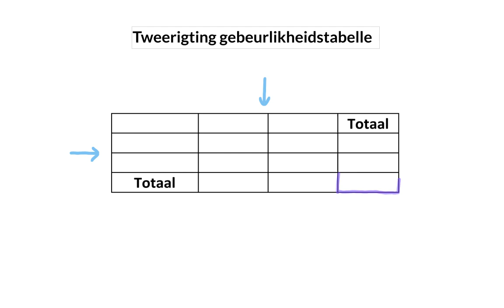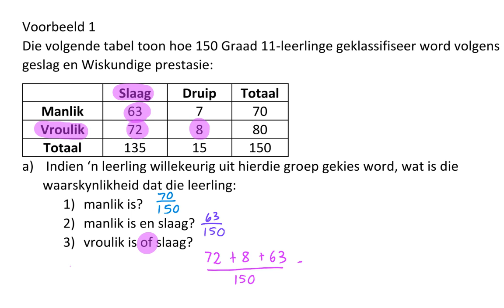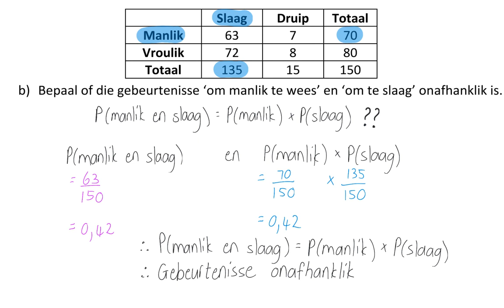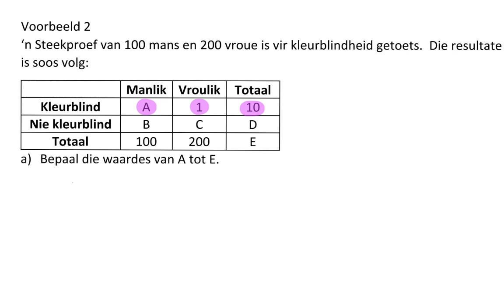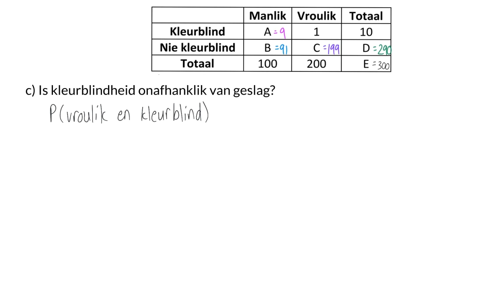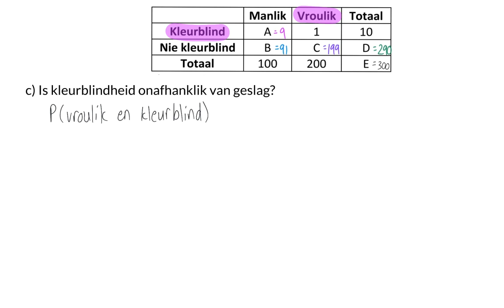05 Gebeurlikheidstabelle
Waarskynlikheid 11